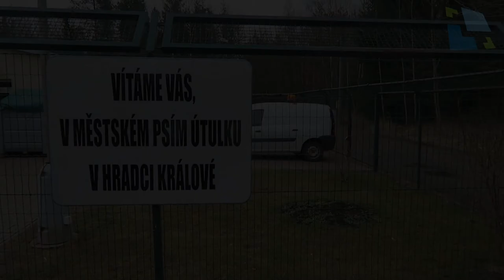Útulek pro opuštěná zvířata v Hradci Králové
Útulek poskytuje dočasný domov psům nalezeným na území statutárního města Hradec Králové.
Pracovníci Útulku pro psy zajistí odchycenému psu veterinární prohlídku, vakcinaci a případnou veterinární léčbu, dále zajistí jeho řádné krmení, napájení a zoohygienu. Učiní vše maximálně možné, aby došlo v nejkratší době k převodu vlastnictví psa na nového vlastníka po splnění zákonných podmínek.